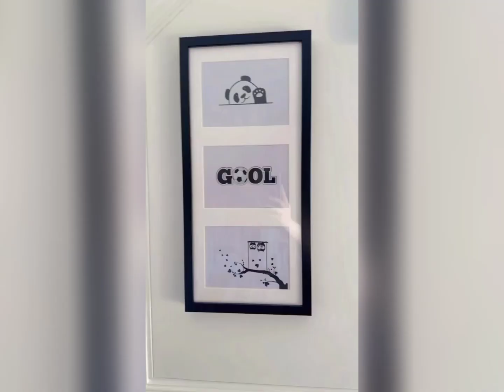Siti Nurhaliza Bagi Afwa Tengok Car Kat Tingkap Bilik Dia Je, Luasnya Bilik Afwa